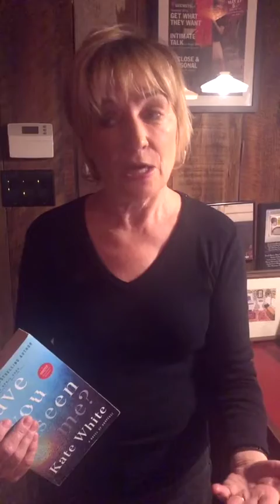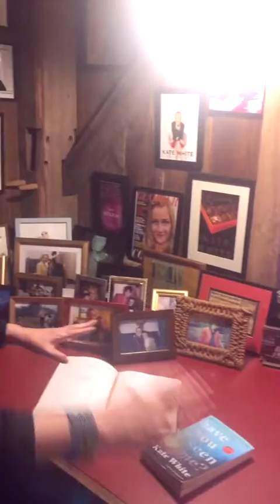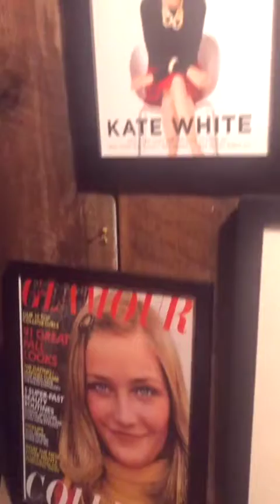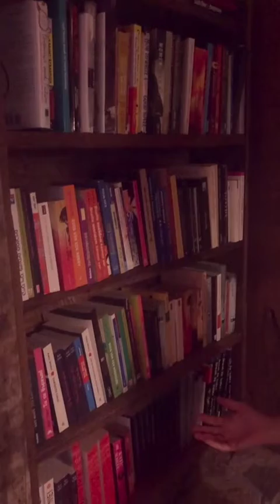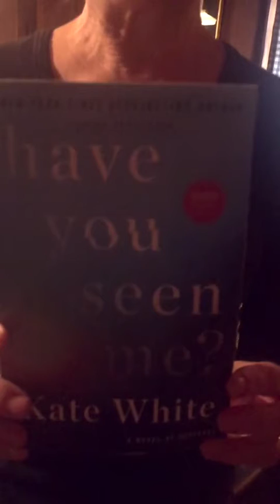Goodreads Book Tour: Kate White